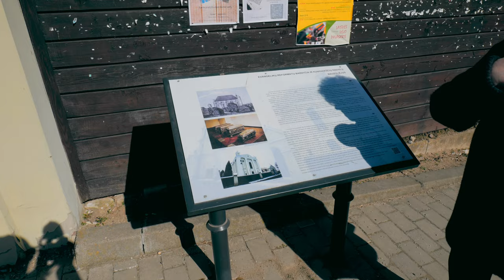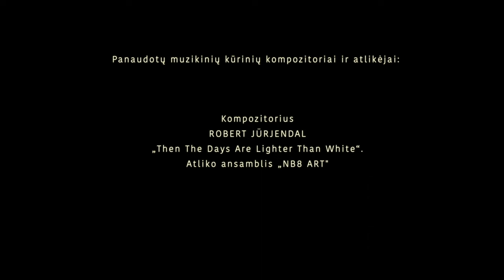Valdemaras Preikša. Kėdainių miesto metraštininkas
Sustabdytos Kėdainių miesto akimirkos

Šis pasakojimas yra apie tokius Kėdainius, kokius matė fotografas Valdemaras Preikša (1948–2020).  Pasakojimo pradžia siekia 1957 metus, kada su broliu Kazimieru dar būdami vaikėzai gavo dovanų fotoaparatą „Smena“. Per savo gyvenimą fotografas sukaupė daugiau kaip 27 tūkstančius kadrų.  Didžioji jų dalis vienaip ar kitaip pasakoja apie Kėdainius.

2022 m. rugsėjo 10-ąją 650-ojo Kėdainių miesto gimtadienio proga kėdainiečiai ir svečiai dalyvavo dokumentinio filmo „Valdemaras Preikša. Kėdainių miesto metraštininkas“ premjeroje.   Išniekinti Radvilų palaikai, trijų tiltų istorijos, dingusi Smilgos gatvės medinė architektūra – pagrindinės temos.

„Sovietmečiu domėjimasis kraštotyra, etnografinio gyvenimo fiksavimas buvo tam tikra rezistencijos forma. Valdą ir Kazimierą Preikšas matau būtent tokius – Kėdainių miesto kraštotyrininkus“, – dalijosi įžvalgomis šio filmo režisierius Ričardas Rickevičius.
   Dokumentinį pasakojimą kūrė režisierius Ričardas Rickevičius, kompozitoriai Viktoras Miniotas bei Robertas Jürjendalis. Filme panaudota XIX a. kėdainiečio kompozitoriaus ir smuikininko Wolfo Ebanno „Lopšinė“ – atliko Borisas Traubas (smuikas) ir Eglė Staišiūnienė (fortepijonas).
RIČARDAS RICKEVIČIUS – režisierius
LAURYNAS PREIKŠA – idėjos autorius, prodiuseris
KAZIMIERAS PREIKŠA – kėdainietis
ROBERTAS PALAITIS – kėdainietis
VYTAUTAS RUDELIS – kėdainietis
DR. ELIGIJUS JUVENCIJUS MORKŪNAS – kėdainietis
RAMUTĖ (RIMA) MILAŠIŪTĖ-SMALAKIENĖ  – kėdainietė
MARIJA HOFMANAITĖ¬BUGVILIENĖ – kėdainietė
VAIDAS BANYS – istorikas

Naudotų nuotraukų autoriai
VALDEMARAS PREIKŠA (1948–2020)
KAZIMIERAS PREIKŠA
LAURYNAS PREIKŠA
JOKŪBAS PREIKŠA
JOKŪBAS SKRINSKA (1883–1963)

Kameros
RIČARDAS RICKEVIČIUS
DEIVIDAS PODVOLSKIS

Kompozitoriai
WOLF EBANN (1835–1888)
VIKTORAS MINIOTAS
ROBERT JÜRJENDAL
Wolf Ebann „Wiegenlied“ („Lopšinė“), op. 85 (1869) – atliko BORISAS TRAUBAS (smuikas), EGLĖ STAIŠIŪNIENĖ (fortepijonas)

Subtitrai
MONIKA ŠINKŪNAITĖ
INGA VIŠINSKAITĖ

Kalbos stilistas
STEPAS EITMINAVIČIUS